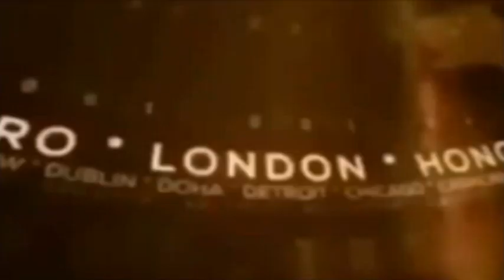डुमरियागंज में अतिक्रमण हटाये जाने के विरोध में प्रसपा के लोगो का प्रदर्शन !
सिद्धार्थनगर : डुमरियागंज में अतिक्रमण हटाये जाने के विरोध में प्रगतिशील समाजवादी पार्टी के लोगो ने प्रदर्शन किया, आयोजित इस प्रदर्शन में प्रशासन की जमकर आलोचना की गयी !